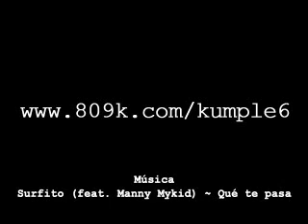promo2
ver los otros videos de promo.